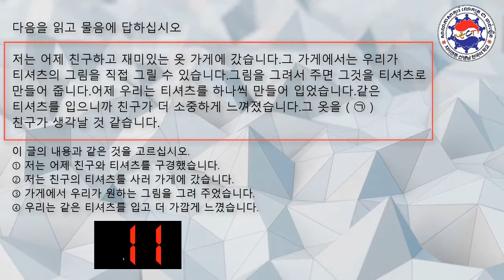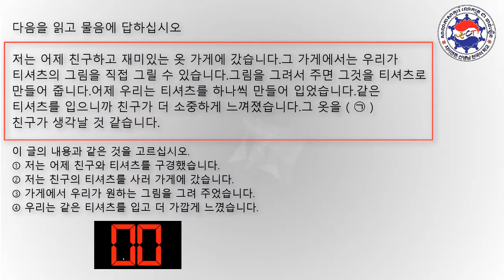រៀបចំដោយ : លោក ជា ចាន់ធឿន Tel: 081 555 025 /010 415 138